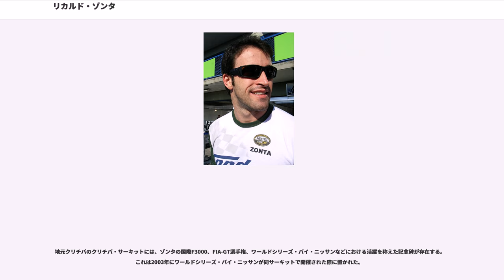リカルド・ゾンタ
ルイス・リカルド・ゾンタ（, 1976年3月23日 - ）は、ブラジル・パラナ州クリチバ出身のレーシングドライバーである。

父親のパウロはダートレースを趣味とするアマチュアドライバーで、同時にゾンタが幼少期を過ごした時期は、ブラジル国籍のF1チームフィッティパルディも存在しており、ネルソン・ピケ、アイルトン・セナが活躍していた時期でもあり、そうした影響からゾンタはレースに興味を持つようになった。

1987年、10歳の時に父親からカートを与えられ、初めて参戦したカートレースで優勝した。翌1989年は地元クリチバのカート選手権でランキング2位となり、1990年にはパラナ州選手権でチャンピオン、さらに1991年にはブラジルカート選手権を制した。1992年にはサンパウロカート選手権を4位で終えているほか、気まぐれ的にツーリングカーレースにも数戦のみ参戦している。

1993年にフォーミュラカーレースにステップアップし、フォーミュラ・オペルを1年戦った後、1994年にはブラジルF3選手権に参戦。翌年にはブラジルF3選手権と南米F3選手権でともにチャンピオンとなる。

1996年、ヨーロッパへと移り、ドラコレーシングに所属し国際F3000への参戦を始め、初年度はランキング4位、翌1997年にはチャンピオンに輝いた。

1997年はF1のジョーダンチームとテストドライバー契約を結んでいたが、1998年については、1996年から始まった国際ツーリングカー選手権（ITC）にメルセデス・ベンツから参戦していたためもあって、メルセデスと関係の深いマクラーレンとの間でF1テストドライバー契約を結ぶこととなる。

レースドライバーとしては1998年はFIA-GT選手権（GT1クラス）に大ベテラン、クラウス・ルドヴィックとのコンビでAMGメルセデスチームから参戦し、その年のチャンピオンとなった。

こうした経歴から将来を嘱望され、FIA-GT選手権を制した1998年10月、翌年からのF1参戦を目指していたブリティッシュ・アメリカン・レーシング（BAR）との間で正ドライバーとしての契約を結び、F1デビューにこぎつける。

1999年にBAR・スーパーテックからジャック・ヴィルヌーヴのチームメイトとして新チームとともにF1デビューを飾った。

しかしながら、同チームが用意したBAR01シャシーは戦闘力、信頼性ともに欠けており、1年を通して苦戦を強いられた。加えてデビュー2戦目の地元ブラジルGPでフリー走行中のアクシデントにより足を負傷したことで、ブラジルGP予選・決勝に加えて第3戦から第5戦までの3戦を欠場せざるを得なくなる災難にも見舞われた。第12戦ベルギーGP予選ではスパ・フランコルシャンの名物コーナーであるオー・ルージュで大クラッシュを演じてもいる（チームメイトのヴィルヌーヴも全く同じ場所で同じ形のクラッシュをしているため、車体の問題が疑われた）。結局、F1デビュー年はヴィルヌーヴともども入賞すら一度も果たせずに終わる。

2000年もBARチームに残留。この年はチームがホンダエンジンを得たこともあって、開幕戦オーストラリアGPでヴィルヌーヴ(4位)とのダブル入賞となる6位でいきなり初のポイント獲得を果たすなど、3回の入賞を記録し、年間ランキング13位でシーズンを終えた。なおこの年、前年に大クラッシュを演じたスパ・フランコルシャンにおいて、トップから周回遅れのゾンタを挟んでミカ・ハッキネンがミハエル・シューマッハを追い抜いた際、「20世紀最高のオーバーテイク」とも謳われるほどの追い越し劇が行われたが、両者に挟まれる形で周回遅れにされたゾンタは、結果的にこのパッシングショーを「世界で最も近い場所で見届けた観客」となった。

2001年はレギュラーシートを失い、ジョーダンに移籍して再び同チームのテストドライバーの座に就く。このシーズン、ハインツ＝ハラルド・フレンツェンがフリー走行でのクラッシュの影響でレース出場を取り止めたカナダGPと、フレンツェンが解雇された直後のドイツGPの2戦に代役で出走した。

2002年から2003年にかけてはF1から一時離れ、スペインのワールドシリーズ・バイ・ニッサンに参戦。2002年には同シリーズのチャンピオンを獲得した。...